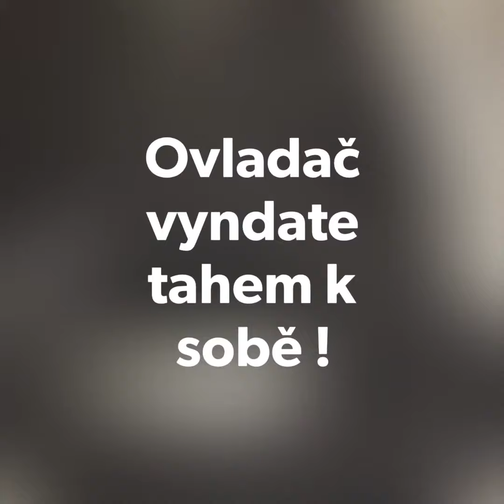Demontáž volantu - Airbag : Skoda Fabia 1 facelift 2004 - 2007 VOLANTY.CZ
Návody na demontáž Volant + Airbag + Multifunkce